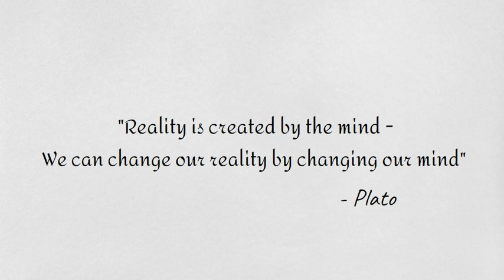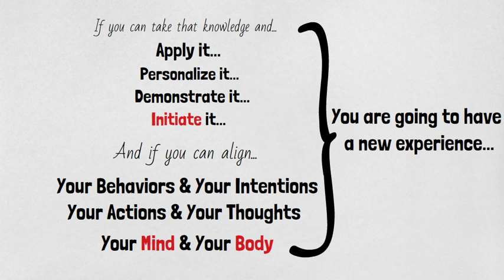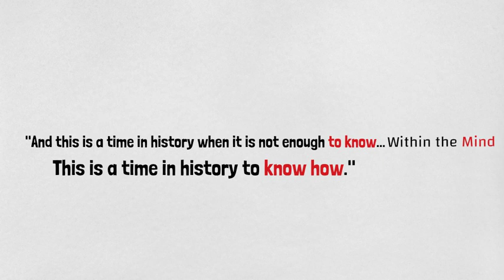Mind Body Connection | The Power of the Mind and Body - Joe Dispenza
Mind Body Connection | Joe Dispenza on the Mind Body Connection / Mind Body Relationship and on Breaking the Habit of Being Yourself... If you enjoy the video, please subscribe to our channel to show your support!

Timestamps
0:00 - Intro
0:45 - Learning New Information
1:20 - The Power of Knowledge
2:00 - New Experiences
2:30 - The Power of Feelings
3:05 - Mind-Body Alignment
3:49 - Mind-Body-Soul
4:28 - Outro

The original version of this audio has been edited in an attempt to compile some of its most significant segments. This version is an original creation and is not directly tied to the speaker. The full version is linked above.